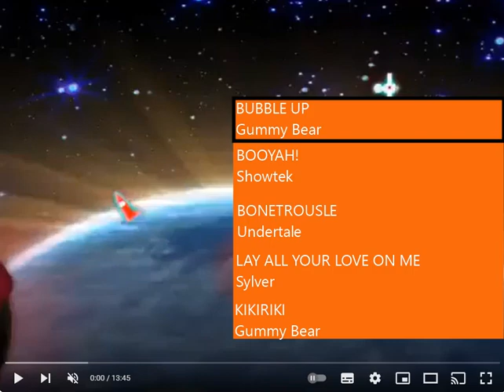Реклама на BRIDGE TV 2013 (13/40)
Очередная рекламная подборка 2013 года на телеканале BRIDGE TV, часть 13.